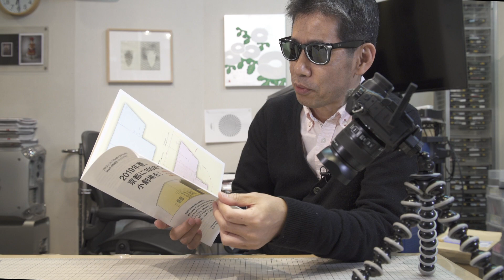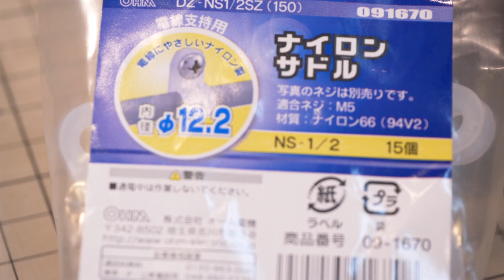Desk Side Cable Holder ケーブルの一時固定 DIY Ufer! VLOG_230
以前から何か良い方法がないかと思っていたデスクサイドのケーブルを仮固定しておくものを作ってみました。ハードディスクの置き換えなどをする時に異なったケーブルを使ってそれを一時的に固定しておくものです。電源ケーブルも一緒にしておくと直ぐに置き換え出来て便利です。ナイロンサドル(12.2mm)はホームセンターでは15個入りで158円でした。

Theatre E9 Kyoto　公式　寄付もこちらから出来ます

ホームセンターで買いましたがアマゾンにもありました
ナイロンサドル 内径φ12.2mm 15個入

この動画の撮影
屋外　X3000
室内の語り　FS5+ MK18-55mm
室内マクロ　GH5+ LUMIX45mm macro

芸術の記録映像の制作というちょっと変わったジャンルの仕事をしています。自主制作での作品制作から、美術館、ギャラリー、作家のご依頼で様々な映像を制作しています。また映像作品を作る作家や、美術館などでの映像展示技術の技術的なサポートも行っています。くわしくは・・
隔月に雑誌ビデオサロン (玄光社)に「美の探求工房」というタイトルで連載を書いています。現在偶数月号に掲載。
Cameras
Lens
OLYMPUS M.ZUIKO ED 12-40mm F2.8 PRO
Panasonic 45mm
SONY E PZ 18-105mm F4 G SELP18105G
Audio
TASCAM DR-701D
Tripods

Ufer! Art Documentary is our channel and we produce videos on Art, and tecnic, process,etc.
If you are interesting in our work you can whach our work on Vimeo on demand.